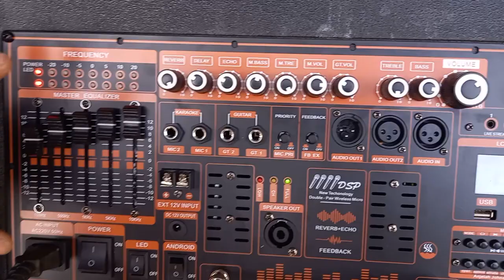combo mạch loa kéo 5 tấc đơn Livestream DSP Reverb Echo chuyên nghiệp chống hú độc lập Equalizer